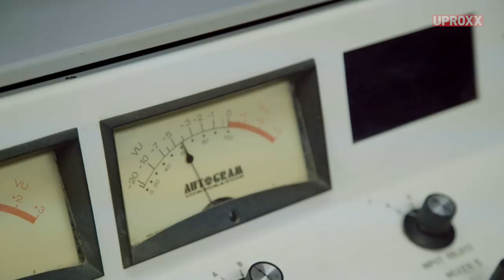Us Against The World | Official Trailer | UPROXX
When a black coach takes control of a high school basketball team in rural Kentucky, heads turn. When he wins, heads roll. UPROXX original documentary "Us Against The World" examines how Cordia High School became a hotbed for racial tension.  All 10 episodes of Us Against The World will be available to stream on September 19, exclusively